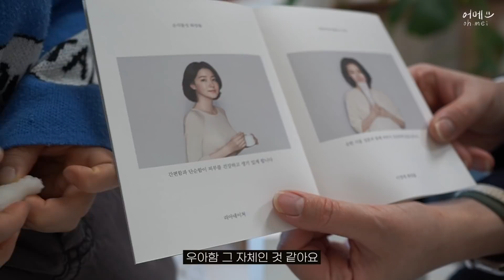VLOG 103. 육아일상 | 다 때려넣고 비빔밥. 새식구가 생겼어요. 언박싱. 작은 공연. 잡채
오늘도 사랑주고 그 사랑 배로 받았어요 :)

위 링크는 쿠팡 파트너스 활동의 일환으로, 이에 따른 일정액의 수수료를 제공받습니다. 구매하시는 금액에는 추가금이 붙지 않습니다.

🎥촬영정보
Camera : SONY a6400 / SONY FDR x3000r / iPhone 13mini
Lens : sel24f18z / sel1018
Mic : SONY ICD-TX650 / BOYA BY-MM1
Editing program : Final Cut Pro🖥
영상 다운로드 및 2차 편집, 무단 업로드를 금지합니다. 영상을 공유할 땐 유튜브 링크를 사용해주세요.